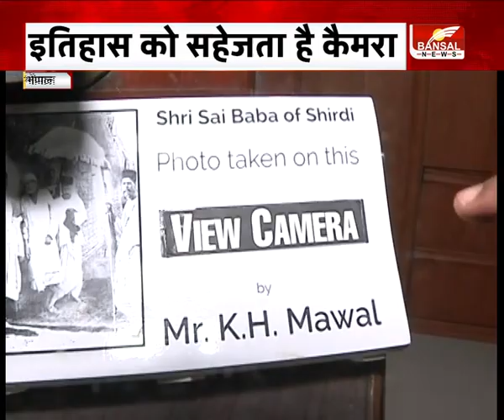international camera day : इतिहास को सहेजते है कैमरे, देखें रज़ा मवाल साहब का कैमरा कलेक्शन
आज इंटरनेशनल कैमरा डे है. दुनिया के इतिहास को सहेजने में कैमरे की अहम भूमिका रही है..इतिहास के तमाम महानायकों के जो छाया चित्र हमारे पास मौजूद है.

incoming search terms :
इंटरनेशनल कैमरा डे, international camera day, रज़ा मवाल साहब ,   bhopal News, bhopal News in Hindi, Latest bhopal News, bhopal Headlines, भोपाल Samachar